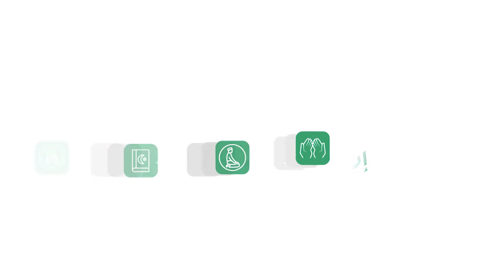من فضائل الصيام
دائرة الشؤون الإسلامية بالشارقة - رمضان 1441هـ / 2020م